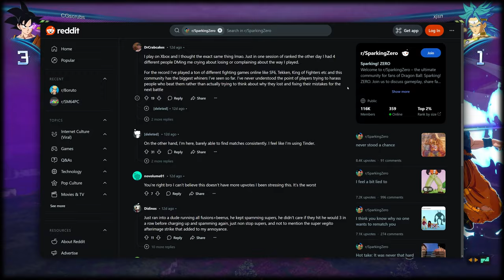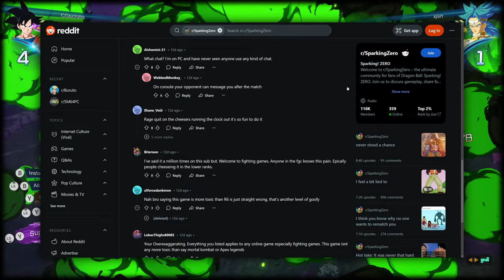This Is Why Sparking Zero Is TRASH!!!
The Curly Haired Hokage goes over the current issue with Dragon Ball Sparking Zero, that being the toxic community behind it. People are already try harind with the game, breaking the online system, and in generally not being a welcoming community to anyone new to the Tenkaichi series of Dragon Ball games.

Verse of the Day:
Now faith is being sure of what we hope for and certain of what we do not see.
—Hebrews 11:1